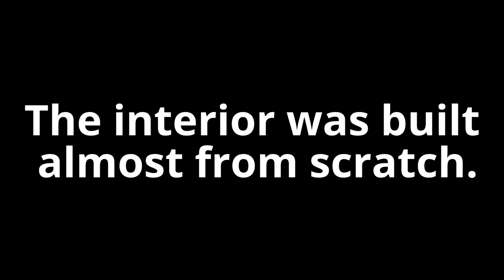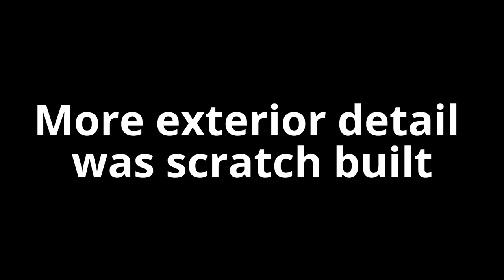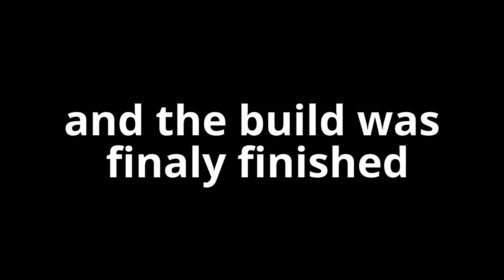Building Italeri's 1/48 HH-60H Sea Hawk scale model helicopter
I commenced my build of the HH-60H scale model with the central console. As you can see there is only flat surface and some decals provided. I glued some plastic card on top of the existing plastic. After carefully studying available pictures I scribed the panels. With fine drill bit I drilled holes and then inserted whiskers from old toothbrush dabbed in superglue. To add another type of knob/button I used same technique but with sprue stretched to larger diameter. To make square buttons I used electrical tape cut to small square pieces. I have extended the central console with thin aluminium sheet.

Next it was time to upgrade the rudder pedals. I carved out the unnecessary plastic and added thin aluminium strips instead. From stretched sprue I recreated some linkage elements I sow in pictures from HH-60H walkaround.

Moving on I had to create the helicopter's instrument panel. This was done entirely from plastic sheet material layered on the kit part. I have removed the kit overhanging visor and later replaced it with scratch built one. I also added some wiring on the back of the IP

I have created new pilot seats from scratch and parts of the kits seats.From masking tape I created the seatbelts and also scratch built a fire extinguisher and first aid bag.  To make installation more like in real HH-60H I have removed the molded in supports and drilled holes instead.

I also recreated the structure behind the small nose windows and the overhead control panel.

Although the left door of the aircraft can be posed in open position there is no detail what so ever (same for the right door). Looking at pictures using milliput and various bits and pieces I managed to recreate some of the details on the doors of the helicopter. I also made new windows heat forming thin acetate sheet

HH-60H rear compartment
Moving in the rear compartment things were even more... hmm... FLAT. Again looking at pictures of the real aircraft, using milliput and all kinds of plastic and metal material I recreated the interior of the rear compartment. I also made the electronic equipment stand, some box that sits next to it and a rescuer sack. From tape I made some smaller bags that hang on the right wall.

After everything was ready I painted weathered the complete interior of the helicopter. The cockpit was overall black and the rear compartment - gray.

HH-60H - Exterior
After the interior of the aircraft was completed I was already fed up with this build so not much mojo was left for the outside. Regardless of that I still made some improvements.
- I lowered the front suspension height and made sleeves for its connection with the fuselage of the helicopter. Also brake lines were added.
- I made indents for two lights and the lights that go under the chin.
- I spiced up the rotor hub drilling some holes and installing cables where appropriate.
- The external fuel tank was also detailed up.
- On the Main wheels hubs I installed the tie downs.
- Did the anti static whiskers on the rear horizontal stabilizer.

HH-60H Paint and finish
  This prototype of my HH-60H SeaHawk scale model was from HS-3 "Tridents" of the Carrier Air Wing CVW-8 and had boart number 614 at that time. It was located on U.S.S J.F.Kennedy
  I primed the SeaHawk scale model with Tamiya fine primer from spray can and preshaded it with dark gray on the top and brown on the bottom. I painted the helicopter with off white belly and rest was overall light ghost gray.  Light chipping with lighter shade of the base color was added. After gloss coat and decals I washed the model with dark gray wash for the top and earth color wash for the bottom of the aircraft. All was sealed up with satin clear.

Italeri 1/48 scale HH-60H - Conclusion

I was very disappointed with Italeri's attempt at making scale model of the Sikorsky HH-60H SeaHawk, and I was really surprised to see it reissued by other companies - go figure.
Nevertheless even today, few years after I completed that scale model, I am really happy with what I achieved.